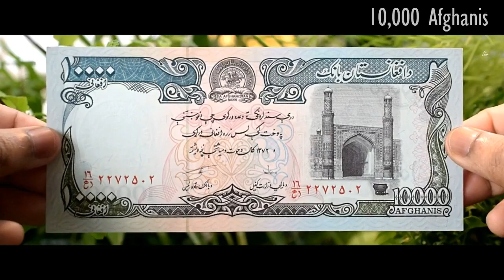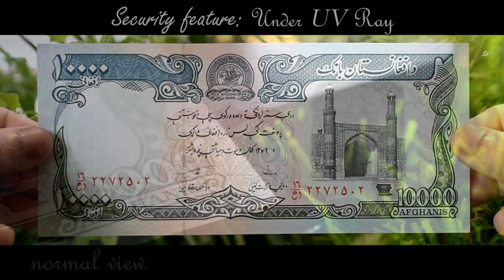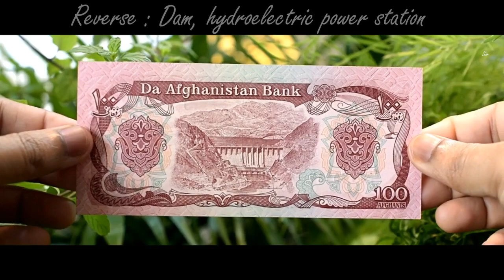Afghanis Banknotes Collection | Afghanistan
Attribution